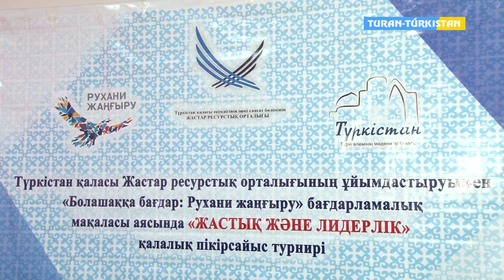21 колледжінде іс шара